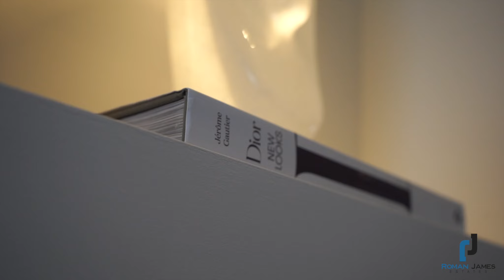DEVELOPMENT OF LUXURY APARTMENTS OVER LOOKING THE COAST!!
Coastal Point, Blackpool - A new development of luxury custom designed apartments overlooking the coastline.